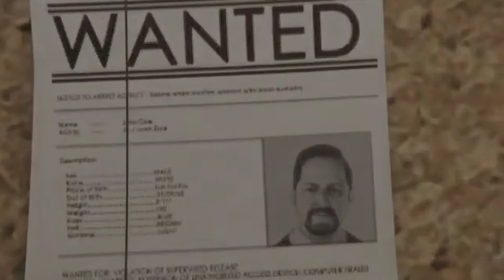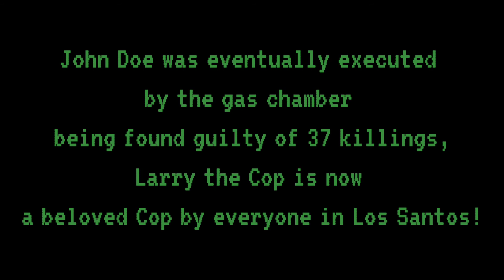(GTA V Movie)Larry the Clumsy Cop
More GTAV Movies are coming soon!